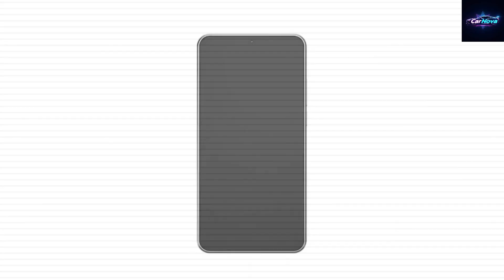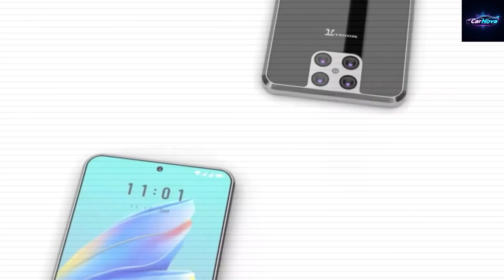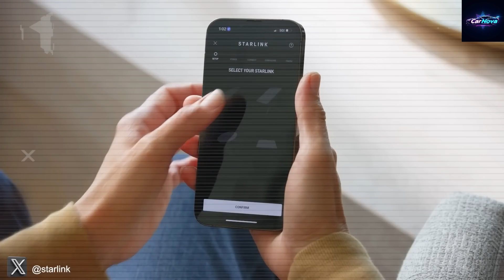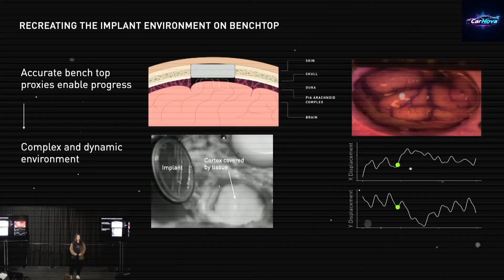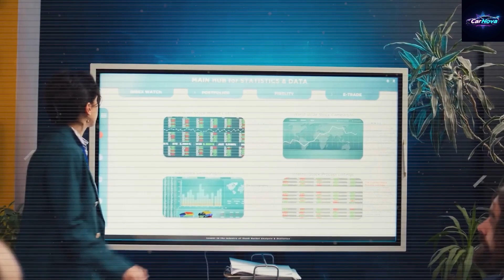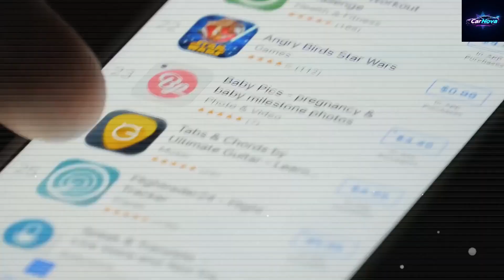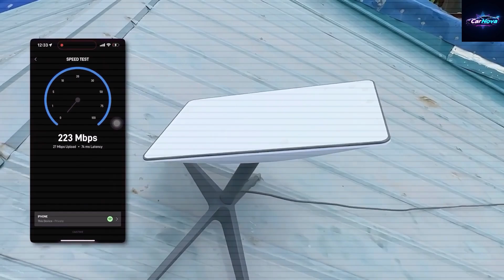Tesla’s $235 Phone Uses Starlink Instead of WiFi or 5G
Discover the future of smart living with Tesla Bot Gen 3! In this video, we explain how Tesla’s Optimus robot can fold laundry, vacuum, and run for 8 hours nonstop — powered by Tesla’s advanced AI and real-time decision-making.

This isn’t just a concept. Tesla Bot Gen 3 Explained shows how it uses full self-driving tech and the Dojo chip to handle real household tasks — from cleaning and organizing to adapting to your routine.

If you're interested in the first real home robot from Tesla and how it’s reshaping AI-powered living, you don’t want to miss this. The future starts now!